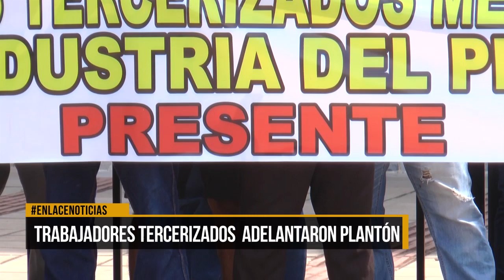Trabajadores tercerizados adelantaron plantón